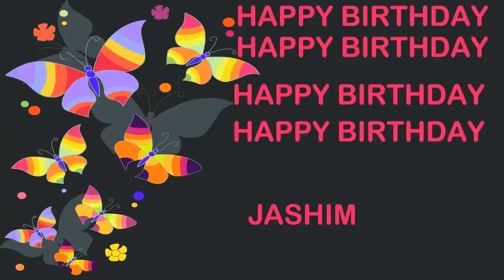Jashim Birthday Postcards & Postales